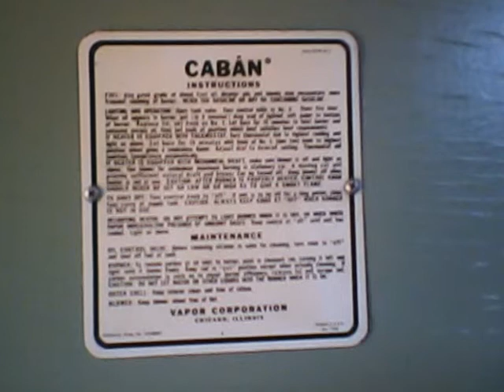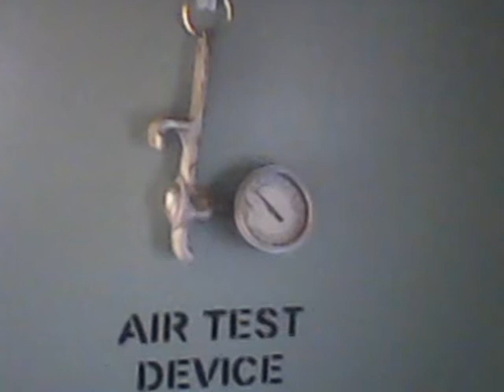Hocking Valley Scenic Railway Caboose Train 2015